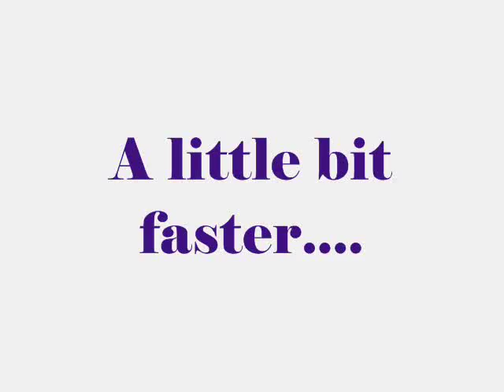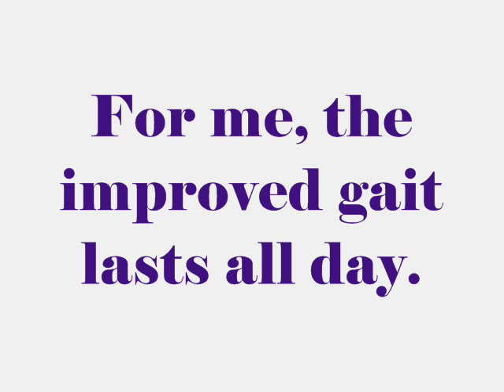Parkinson's Disease Walking to Music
Yuma Bev has Parkinson's Disease. She tried adding music to her treadmill exercises, with excellent results. For more info about YumaBev or Parkinson's Disease, visit ParkinsonsHumor.com Have a Happy Parkie Day!